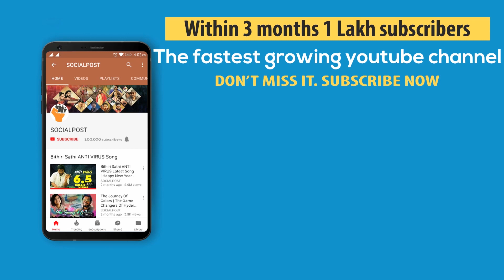Shriya Bhupal and Anindith Reddy Wedding Celebrations | Ram Charan | Upasana | Socialpost